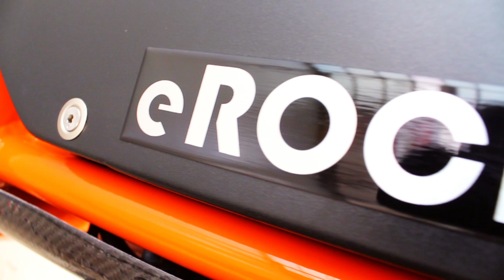Was ist eROCKIT? Robin Schmids Erfahrung "Wie ein Flugzeug auf dem Rollfeld!"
Er ist der Experte für Elektromotobiltät: Robin Schmid von @ROBINTV hat @eROCKIT besucht und sich in der Produktion in Hennigsdorf bei Berlin umgeschaut. Im Interview erklärt Robin, der das eROCKIT auch gestetet hat, das einzigartige Fahrgefühl. Dieses Elektromotorrad bedient sich so simpel und intuitiv wie ein Fahrrad, hat aber eine enorme Power... Mehr Infos und Probefahrt